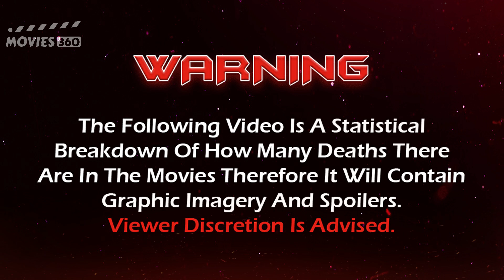Hellraiser (2022) Kill Count | Death Count | Carnage Count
In this video, I will be showing you Hellraiser 2022 Movie Kill Count, Death Count, Carnage Count and Body Count.

Hellraiser | Hellraiser 2022 | Hellraiser 2022 Kill Count | Hellraiser 2022 Death Count | Hellraiser 2022 Carnage Count | Hellraiser 2022 Body Count | Horror Slasher Movie

A take on Clive Barker's 1987 horror classic where a young woman struggling with addiction comes into possession of an ancient puzzle box, unaware that its purpose is to summon the Cenobites.

"Director: David Bruckner
Writer: Ben Collins, Luke Piotrowski
Cast: Odessa A’zion,  Jamie Clayton, Adam Faison, Drew Starkey, Brandon Flynn"